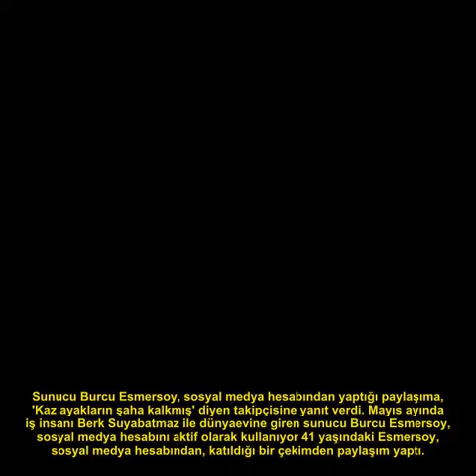Burcu Esmersoy'dan takipçisine kırışıklık yanıtı